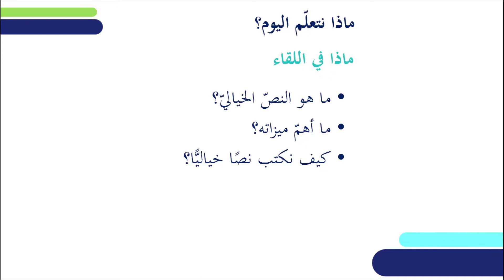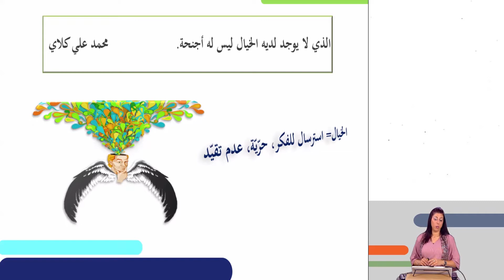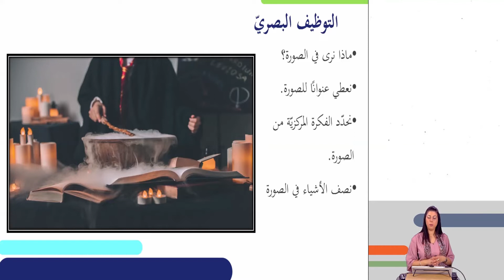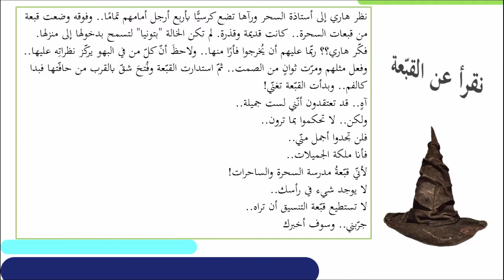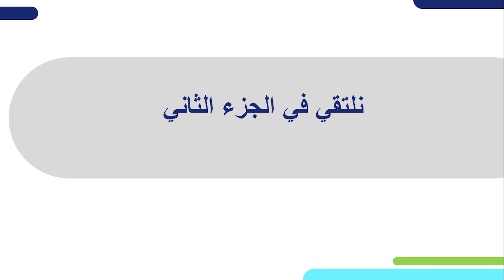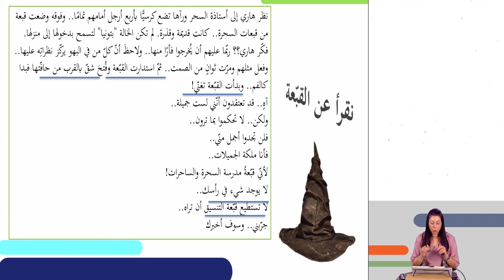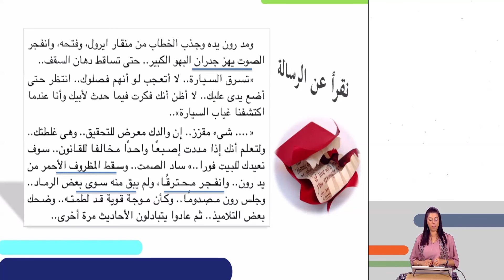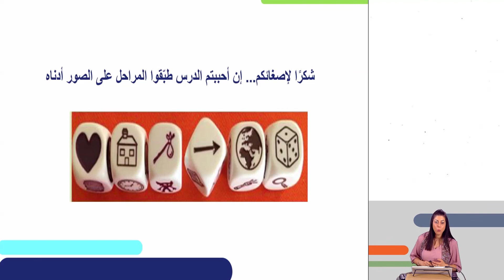הבעה בכתב- כתיבת טקסט בדיוני | ערבית לדוברי ערבית לכיתות י,יא,יב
הבעה בכתב- כתיבת טקסט בדיוני | ערבית למגזר הדרוזי והצ'רקסי,ערבית למגזר הערבי והבדואי לכיתות י,יא,יב
שם המורה: רימא בראנסי
למידע נוסף במרחב הפדגוגי:

*קוד השידור: 1_f2wbuc6l*